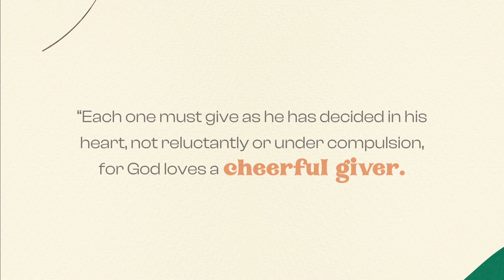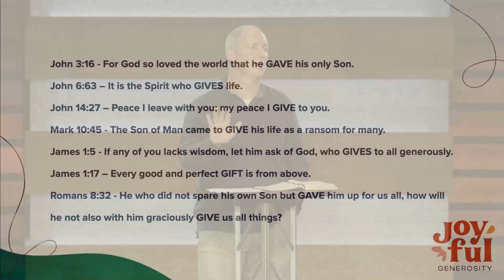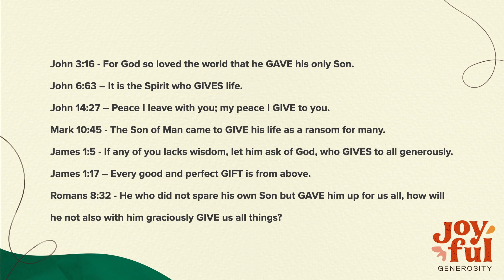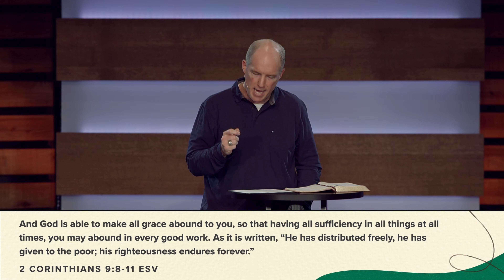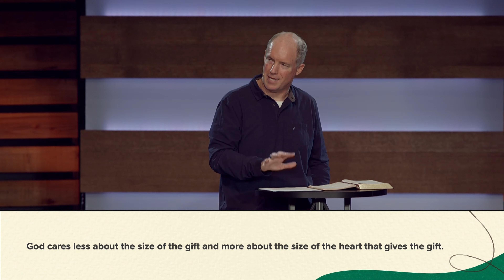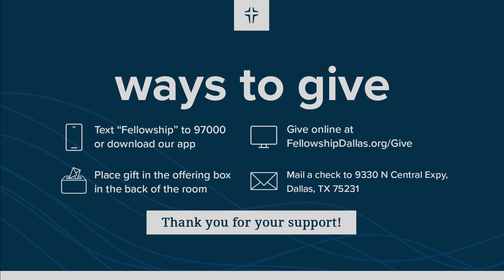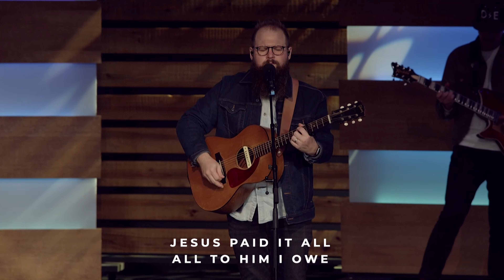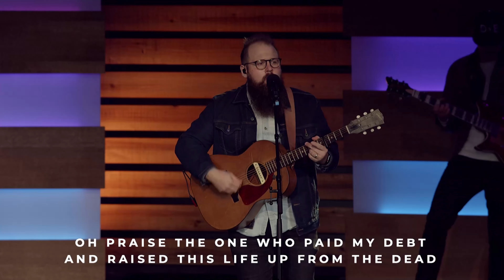Joyful Generosity: Time to Decide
Money: it's a touchy subject—especially in church. So much so that most of the time we avoid the topic all together, save for the passing of the plate. But God didn't intend for the giving to induce groans and sighs from His people—He intended for it to be a JOYful exercise in generosity, to grow in our relationship with Him. In this message, Kurt Pressler helps us look at what God says about our finances and reminds us that giving is not about the size of our gifts—it's a matter of the heart.

PRAYER How can we pray for you this week?